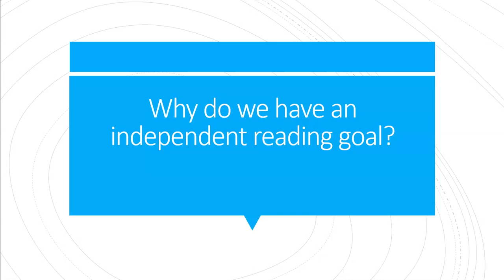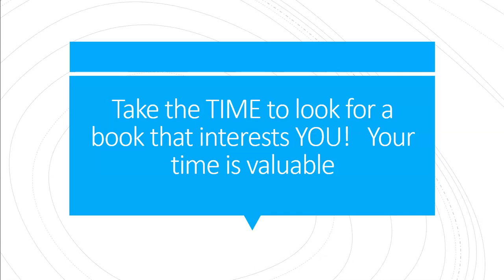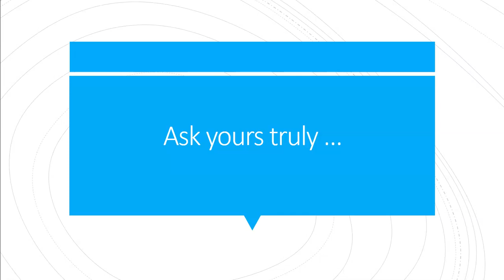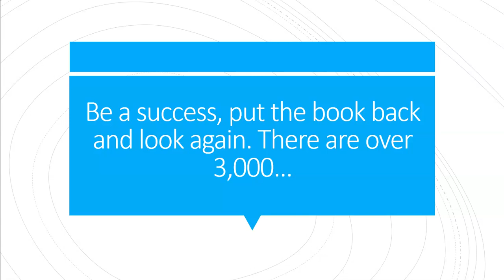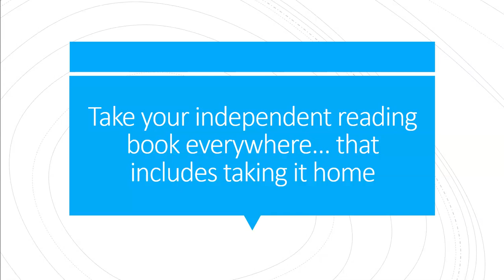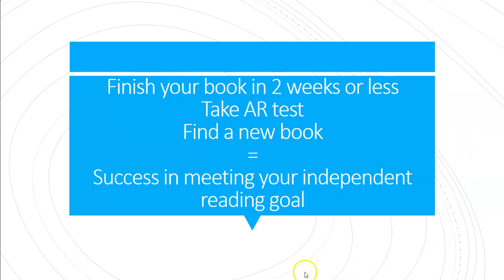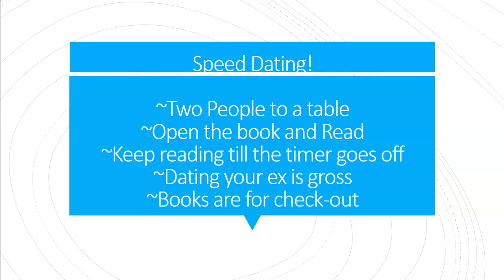Reading Goals for sixth grade